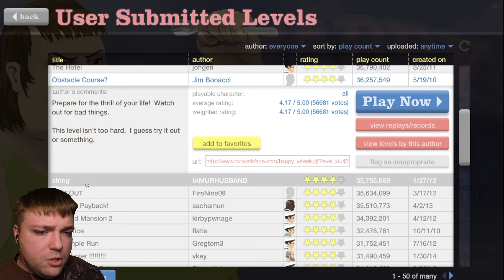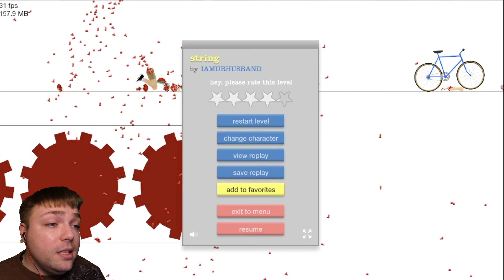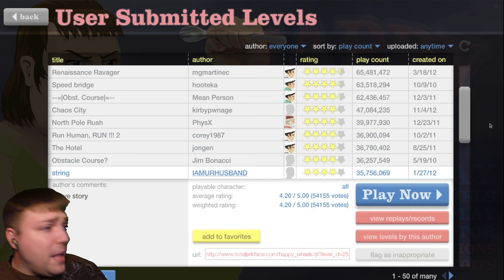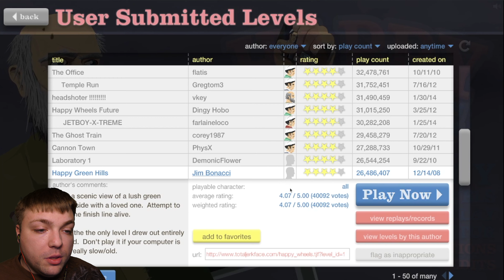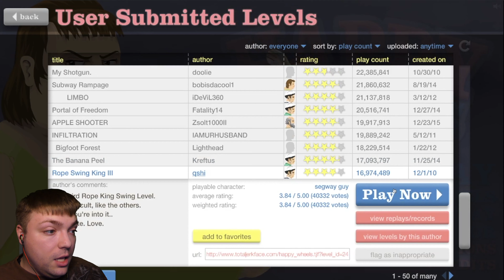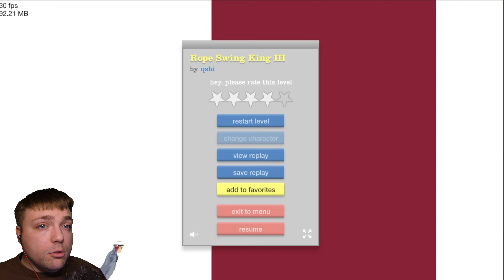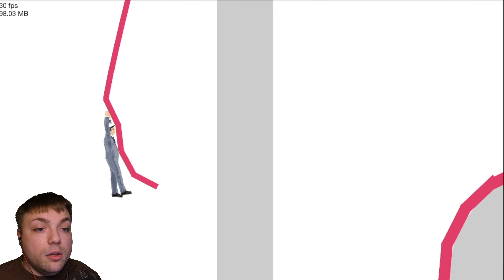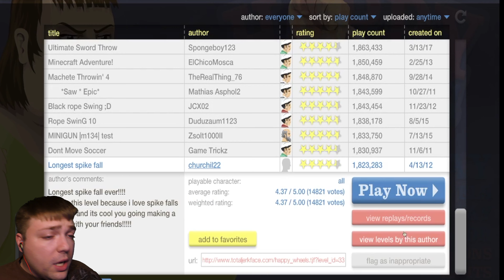The Fun Times Of Happy Wheels! | HappyWheels Gameplay 2020 | Let's Play Video #29 MumblesVideos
We all know the insanity of Happy Wheels, so join Mumblesvideos as Mumbles dives head first back into the game that everyone loves. HappyWheels and have a few laughs!